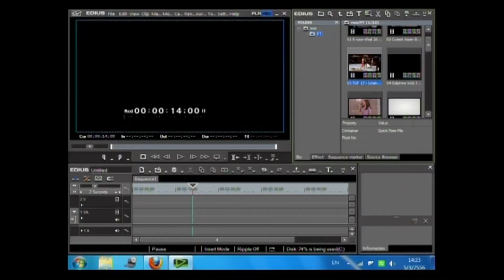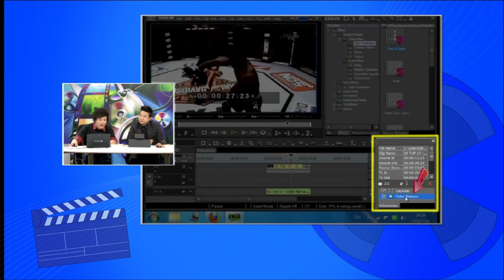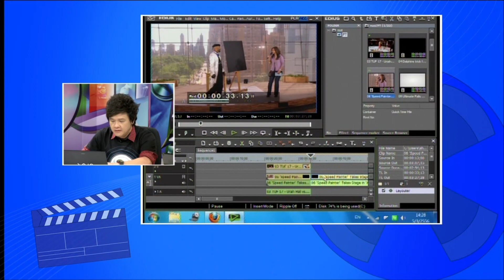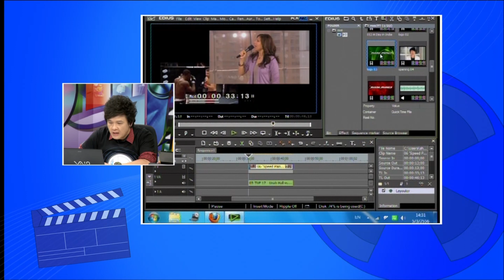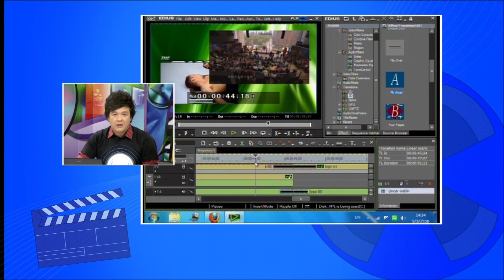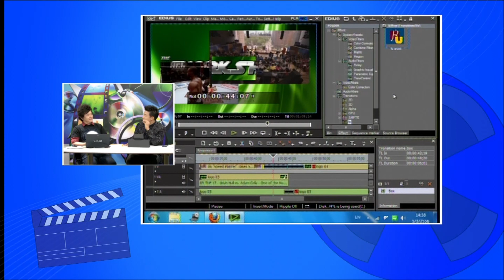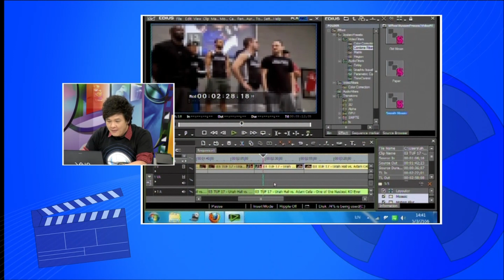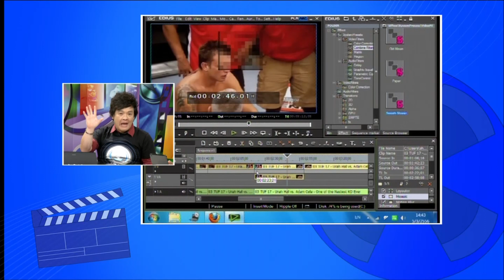รายการดิจิตอลวิดีโอทำเองก็ได้ง่ายจังตอนที่18 การปรับแต่งวิดีโอ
ตอนที่18  การปรับแต่งวิดีโอ
การใส่ EFFECT ให้งานตัดต่อ
การปรับ layouter ย่อ ขยาย เคลื่อนตำแหน่งวิดีโอ
การปรับแต่งภาพวิดีโอ ใส่ filter
Color correction ,combine ฟิล์ม กระดาษ โมเสค
Region การทำ mask กันส่วนบางส่วน
ทรานสิชั่น 2D 3D
ปรับแต่ง transition
เก็บค่าของ ที่ set ไว้ใช้อีกได้
รายการดิจิตอลวิดีโอทำเองก็ได้ง่ายจัง
ตอนที่ 1 ยุคเริ่มต้นแอนะล็อกวิดีโอ ตอนที่ 1
ตอนที่ 2 ยุคเริ่มต้นแอนะล็อกวิดีโอ ตอนที่ 2
ตอนที่ 3 จากยุคแอนะล็อกสู่ยุคดิจิตอล
ตอนที่11 การถ่ายวิดีโอให้มีคุณภาพ
ตอนที่12 เทคนิคการถ่ายทำในสตูดิโอ
ตอนที่13 เทคนิคการถ่ายทำนอกสถานที่(Outdoor)
ตอนที่14 การถ่ายทำแบบกล้องเดี่ยวและหลายกล้อง
ตอนที่16 ทำความรู้จักซอฟต์แวร์ตัดต่อ
ตอนที่17 เทคนิคการตัดต่อในรูปแบบต่างๆ
ตอนที่20 เสียงบรรยาย เพลงประกอบและกราฟิก
ตอนที่22 เทคนิคการลดความหนักของงานตัดต่อ
ตอนที่23 การOutputเมื่อเสร็จงานตัดต่อ
ตอนที่24 การอัพโหลดงานตัดต่อขึ้นอินเทอร์เน็ต
ตอนที่26 การถ่ายวิดีโอด้วยแอพบนแท็บเล็ต
ตอนที่27 การปรับแต่งวิดีโอด้วยแอพบนแท็บเล็ต
ตอนที่28 การตัดต่อวิดีโอด้วยแอพบนแท็บเล็ต
ตอนที่30 บทสรุปของดิจิตอลวิดีโอทำเองก็ได้ง่ายจัง